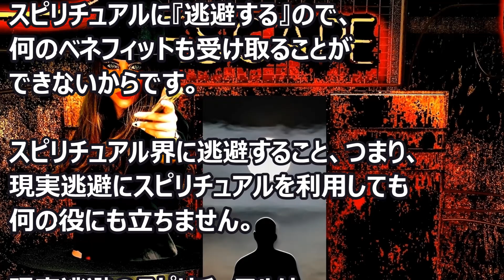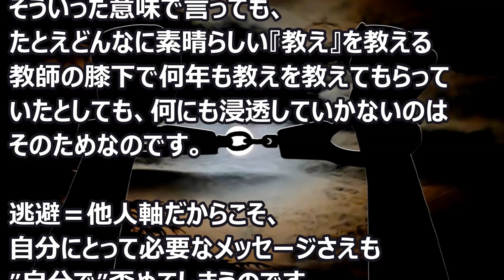バシャール：逃避とは